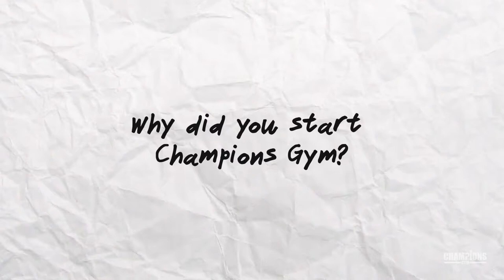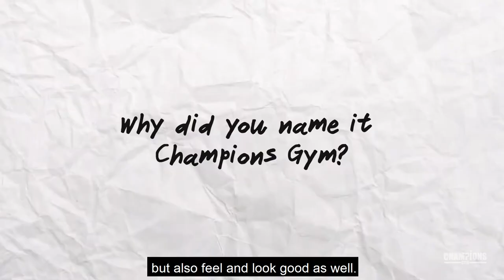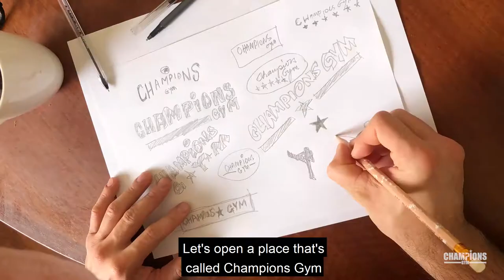Pamorn Martdee: Why did you start Champions Gym?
"I've always loved training and empowering women to be able to defend themselves, but also look and feel great. From my Wife, my Mum, to my Sister, I wanted them to feel like this was their place..."
Reigniting a passion for health and fitness through dynamic martial arts, strength and conditioning

Boutique clubs in Highgate - 324 Lord Street, Highgate & Myaree - 23 Shields Crescent, Myaree